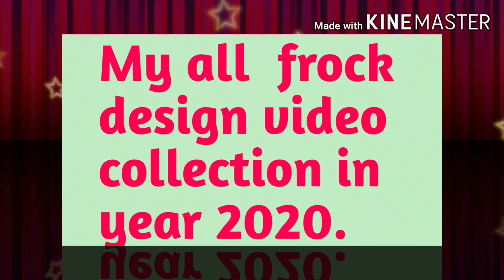My all frock design video collection in year 2020/Beautiful frock design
Hello Friends,
Cover Topics :-
Beautiful baby frock cutting and stitching
Midi dress design
Baby frock design
Baby frock
baby frock design winter
baby frok
baby frock design summer
baby frock design stitching
6 month baby frock
4-5 years baby frock
Umbrella cut frock